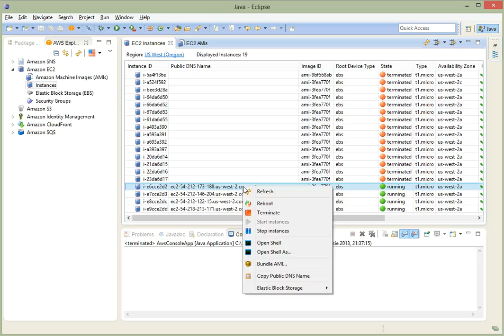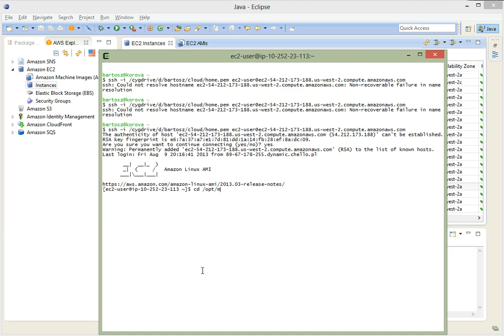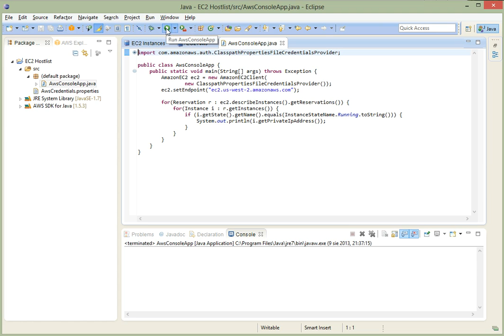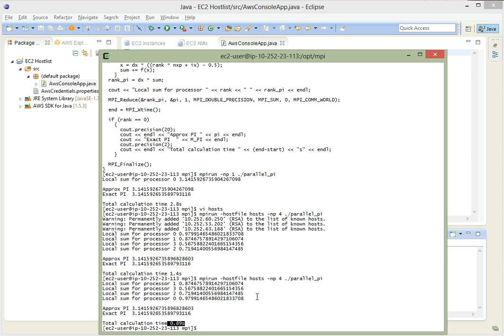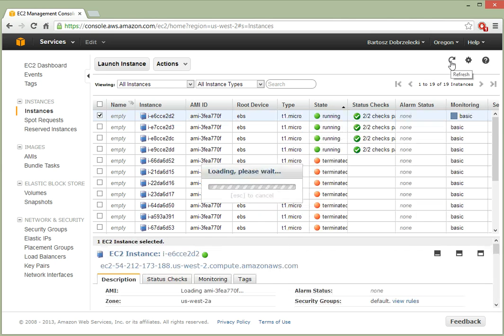MPI on EC2